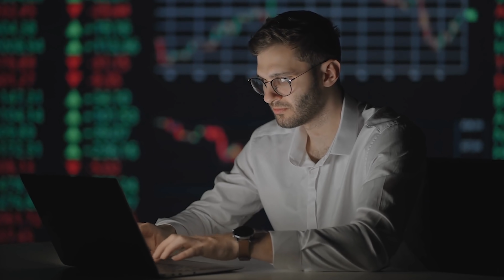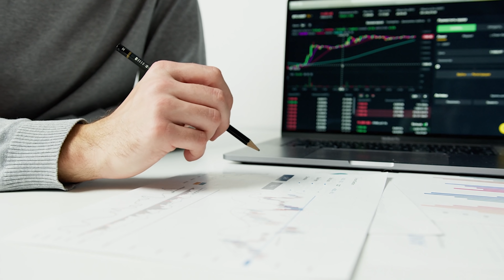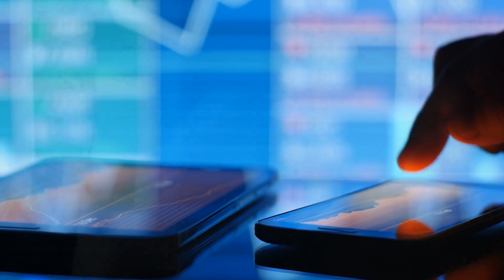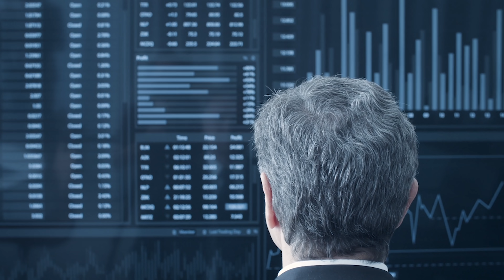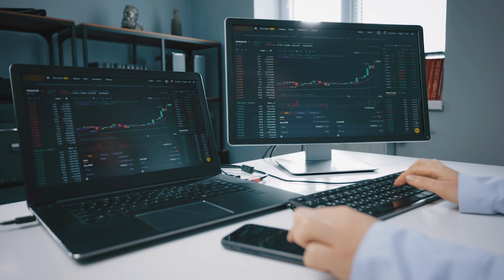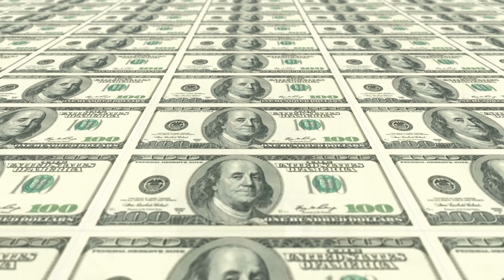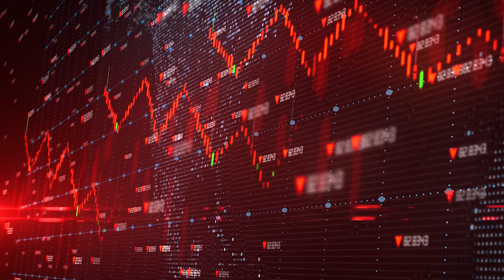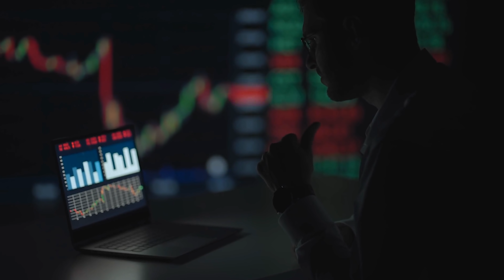The Tesla Bulls Won!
For years we have been hearing the rhetoric from the Tesla bears and their folly, or FUD. We went back to our own ideas and research, and did our own forecasts and models, and maintained our conviction. This was a continual battle, but along with many dips that gave us more opportunities to pick up more shares. But we made it, what is it about the Tesla community, that meant we knew so much better than these so called analysts?